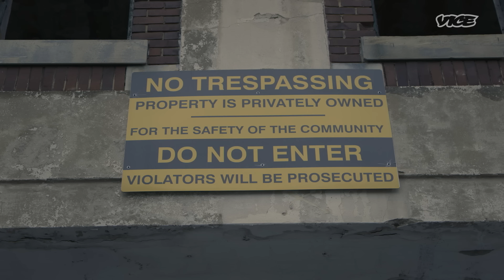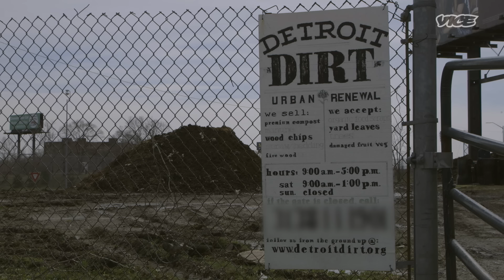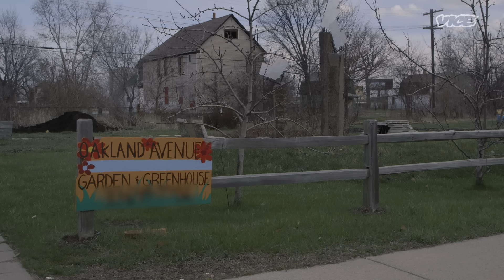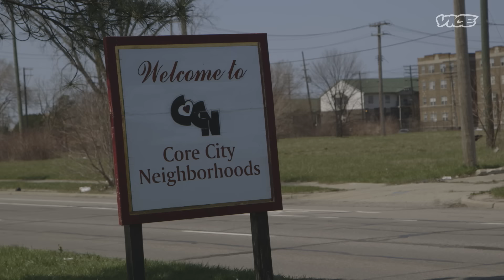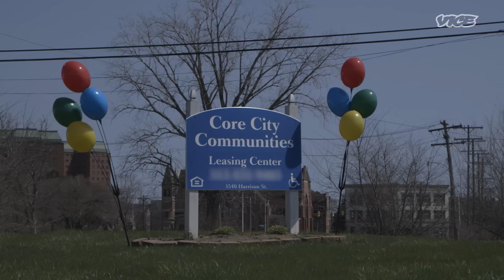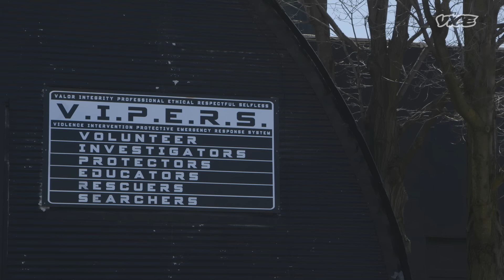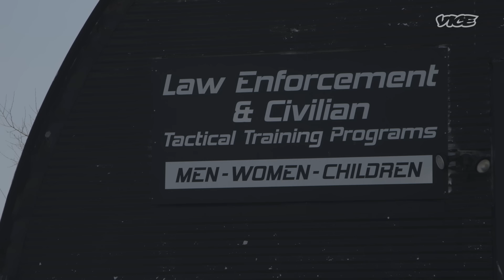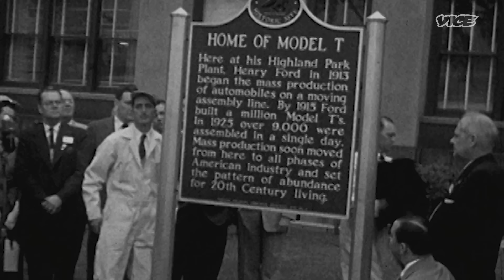The Rise, Fall & Rebirth of Detroit | Abandoned (Full Episode)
Detroit is the poster child for urban blight, but it's also the most hyped comeback city in the US.  Rick gets the lowdown on the continued growing pains of the Motor City.

This episode of Abandoned first aired on VICE TV in 2016.